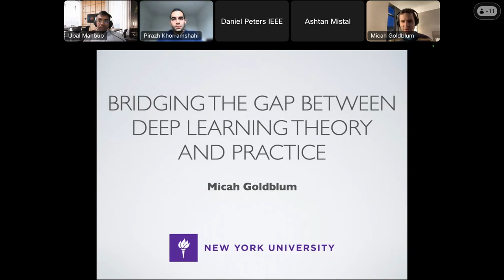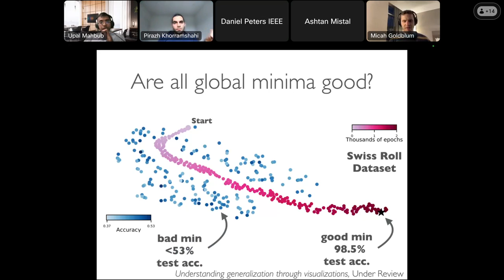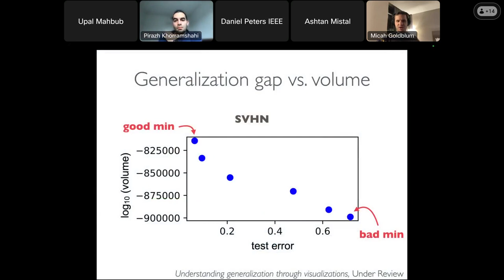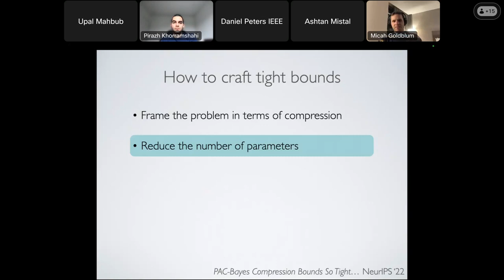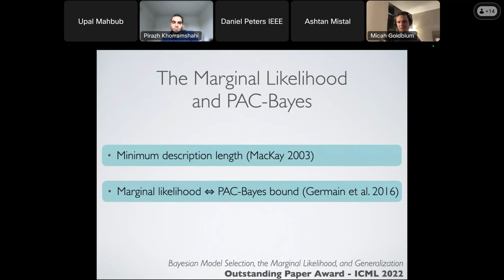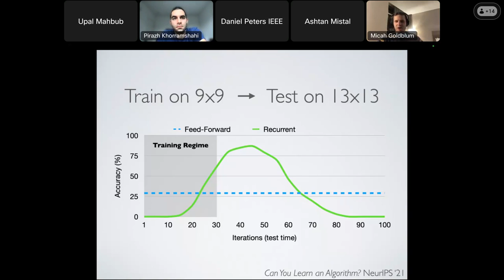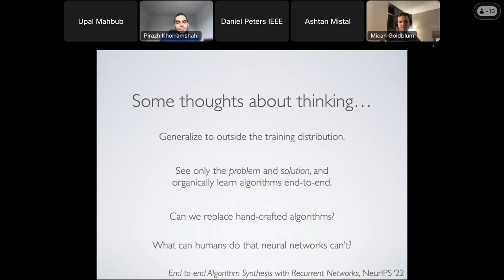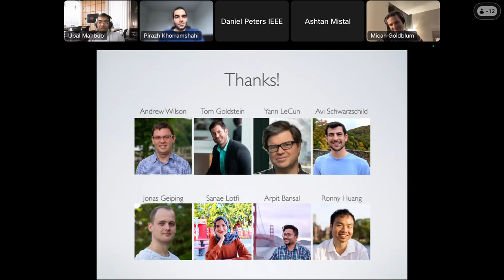24 April 2024 Bridging the Gap Between Deep Learning Theory and Practice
Despite the widespread proliferation of neural networks, the mechanisms through which they operate so successfully are not well understood.  In this talk, we will first explore empirical and theoretical investigations into neural network training and generalization and what they can tell us about why deep learning works.  Then, we will examine a recent line of work on algorithm learning.  While neural networks typically excel at pattern matching tasks, we consider whether neural networks can learn algorithms that scale to problem instances orders of magnitude larger than those seen during training.

Micah Goldblum is a postdoctoral researcher at New York University with Yann LeCun and Andrew Gordon Wilson. His research portfolio includes award winning work in Bayesian inference, generalization theory, algorithmic reasoning, and AI security and privacy. Micah’s paper on model comparison received the Outstanding Paper Award at ICML 2022. Before his current position, he received a Ph.D. in mathematics at the University of Maryland where he worked with Tom Goldstein and Wojciech Czaja.

0:00-2:20 Intro
2:20-3:45 Micah Goldblum and Deep Learning
3:45 - 18:40 Generalization and Extrema
18:40 - 21:51 Why does Generalization happen?
21:51 - 26:42 Generalization Bounds
26:42 - 30:18 How to craft tight bounds
30:18 - 32:25 Theory
32:25 - 39:40 Marginal Likelihood & Generalization
39:40 - 40:38 Concept Wrap-Up
40:38 -  42:05 How far does it go? Why?
42:05 - 49:47 Recurrent & Feed Forward Training
49:47 - 51:45 Some thoughts
51:45 - 1:00:47 Q&A
1:00:47 - 1:01:26 Summary and wrap up